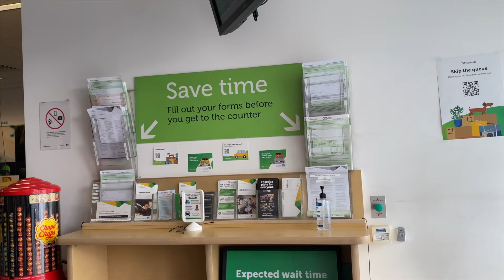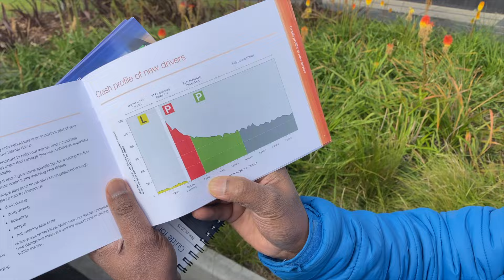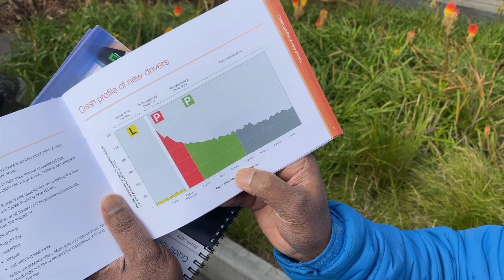Kushal's Birthday Party || Malli Vlogs || Telugu Vlogs || Melbourne